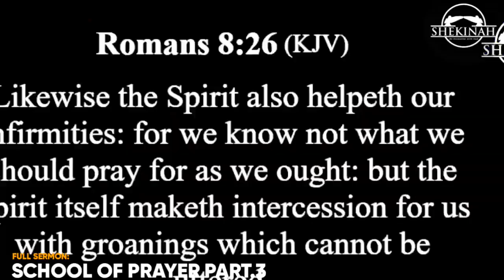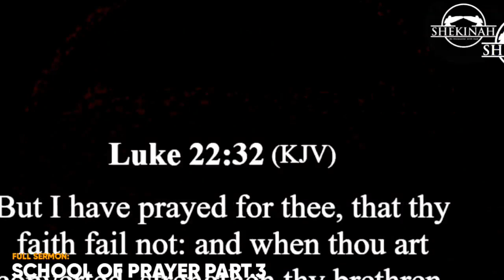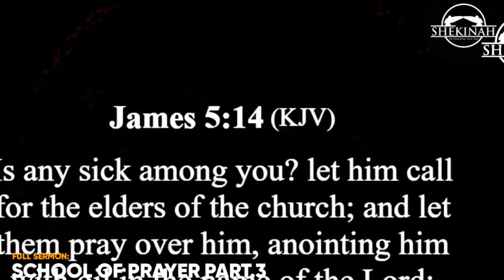HOW TO BUILD A CONSISTENT LIFE OF PRAYER||APOSTLE PHILIP CEPHAS